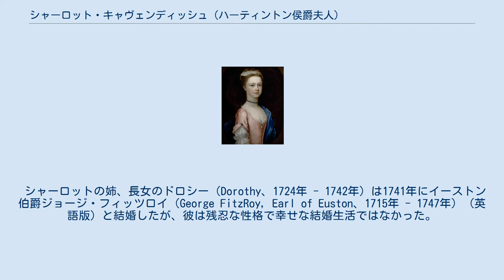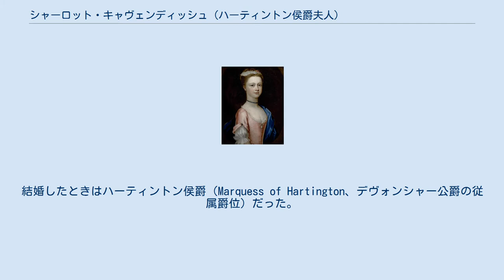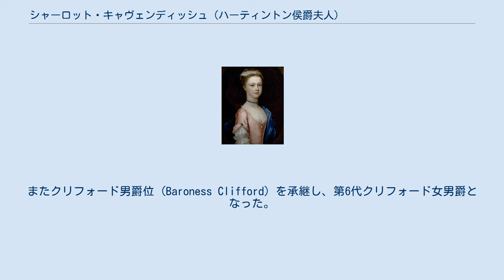シャーロット・キャヴェンディッシュ (ハーティントン侯爵夫人)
ハーティントン侯爵夫人シャーロット・キャヴェンディッシュ（Charlotte Cavendish, Marchioness of Hartington、旧姓ボイル、1731年10月27日 - 1754年12月8日）は、イングランドの貴族、第3代バーリントン伯爵リチャード・ボイルの娘。
ウィリアム・キャヴェンディシュ（後の第4代デヴォンシャー公爵）と結婚し、1748年から1754年まではハーティントン侯爵夫人として知られている。
 シャーロットは、1731年10月27日、第3代バーリントン伯爵リチャード・ボイル とドロシー・サヴィルの三女、シャーロット・エリザベス・ボイル (Charlotte Elizabeth Boyle) として生まれた。
 シャーロットの姉、長女のドロシー（Dorothy、1724年 - 1742年）は1741年にイーストン伯爵ジョージ・フィッツロイ（George FitzRoy, Earl of Euston、1715年 - 1747年） (英語版) と結婚したが、彼は残忍な性格で幸せな結婚生活ではなかった。
ドロシーは翌年の18歳の誕生日の直前に天然痘で亡くなった。
亡くなった後、母のドロシーは彼女は「過激な悲惨さ」 (extremest misery) から解放されたと語った。
また次女のジュリアナ（Julianna, 1727年 - 1730年）はシャーロットが生まれる前に亡くなっていた。
 1748年5月27日、シャーロットはウィリアム・キャベンディッシュと結婚した。
ウィリアムは後に第4代デヴォンシャー公爵となり（1755年）、1756年に第一大蔵卿（First Lord of the Treasury：1721年以降は事実上の首相であった）となった。
結婚したときはハーティントン侯爵（Marquess of Hartington、デヴォンシャー公爵の従属爵位）だった。
結婚はウィリアムが政治的に成功する手助けとなった。
彼らは、ウィリアム、ドロシー、リチャード、ジョージと4人の子どもに恵まれた。
 『ドロシー・ボイルとシャーロット・ボイル』ドロシー・サヴィル作、ナショナル・トラスト、ハードウィック・ホール 長男のウィリアムは1764年に公爵位を承継し第5代デヴォンシャー公爵となった。
三男のジョージは1831年に初代バーリントン伯爵に叙爵され、廃絶となっていた母方の祖父の伯爵位を復活した。
 シャーロットは1753年の父の死に伴い、莫大な遺産を承継した。
またクリフォード男爵位 (Baroness Clifford) を承継し、第6代クリフォード女男爵となった。
キャヴェンディッシュ家は彼女の結婚を通して、第3代バーリントン伯爵の不動産を承継した。
その中にはロンドン、ピカデリー通りのバーリントン・ハウスやチジック・ハウス、ヨークシャー州のロンデスボロー・ホール (Londesborough Hall) やボルトン修道院 (Bolton Abbey) 、アイルランド、ウォーターフォード県のリズモア城 (Lismore Castle) などが含まれていた。
 シャーロットは結婚6年後の1754年12月8日、ラトランドのアッピンガム (Uppingham) で 天然痘により亡くなった。
 クリフォード男爵 (1628年創設、初代 - 第8代) 系譜図